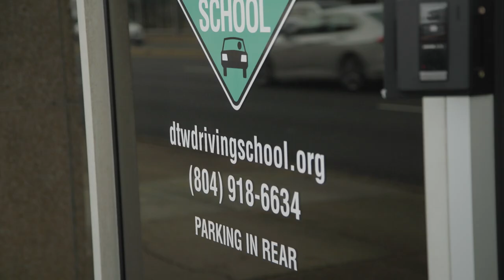Drive-To-Work - Community Enhancement Award Preview - 2023 Excellence in Virginia Government Awards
Drive-To-Work is recognized for its advocacy to assist low-income and/or previously incarcerated persons to restore their driving privileges so they can maintain transportation to suit their job needs.

Founded in 2007, Drive-To-Work was the first organization in Virginia to advocate for helping people to get their license restored through legal and driver education services. The organization recognizes that losing driving privileges is not necessarily due to poor driving but can be a result of enforcing non driving-related payments, such as civil judgments resulting from motor vehicle accidents and child support payments. Drive-To-Work successfully advocated to establish a new law to prohibit the suspension of a person’s driver’s license due to failure to pay Virginia court fines. The law was passed by the Virginia General Assembly in 2019. As a result, more than 525,000 Virginians saw nonpayment of court fees information removed from their driving records, and some had their driving privileges restored.

About the award: The Community Enhancement Award recognizes outstanding commitment to improving the quality of community life in Virginia. An individual, group or government entity may be nominated for this award.